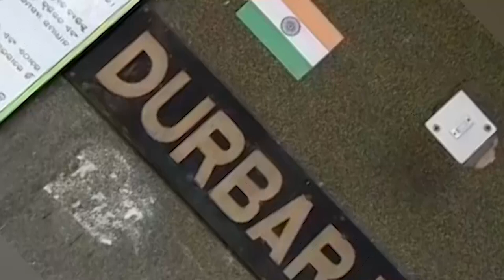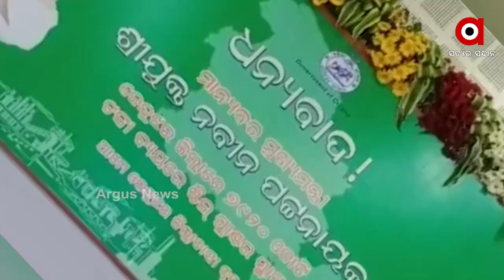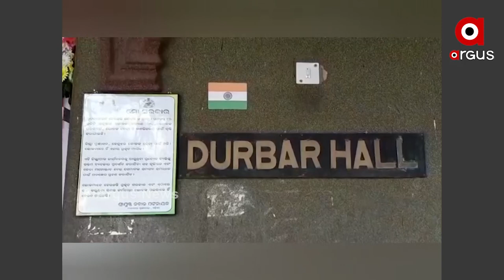ଧନ୍ୟବାଦ ସଭା ନାଁରେ ଦଳୀୟ କାର୍ଯ୍ୟକ୍ରମ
କେନ୍ଦୁଝରରେ ୩ ମିଲିୟନ ଟନର ଷ୍ଟିଲ ପ୍ଲାଣ୍ଟ ଘୋଷଣା। ଏହାପରେ ବିଜେଡି ପକ୍ଷରୁ ସରକାରୀ ଦରବାର ହଲରେ ଏକ ଧନ୍ୟବାଦ ସଭା ଆୟୋଜିତ ହୋଇଥିଲା। ତେବେ ଏଠାରେ କିଭଳି ଦଳୀୟ କାର୍ଯ୍ୟକ୍ରମ ଆୟୋଜନ କରାଗଲା ତାକୁ ନେଇ ଉଠିଛି ପ୍ରଶ୍ନ।